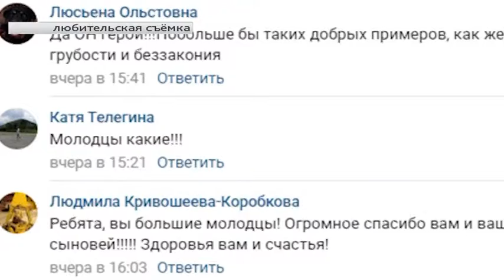В Нягани провели операцию по спасению тонущей собаки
Рубрика «Друг семьи». Автор - Екатерина Путинцева.